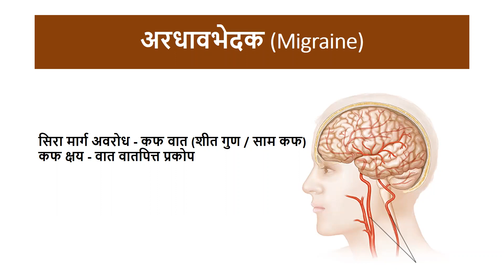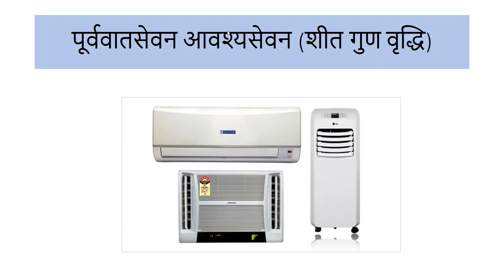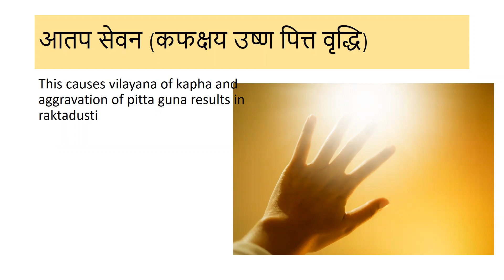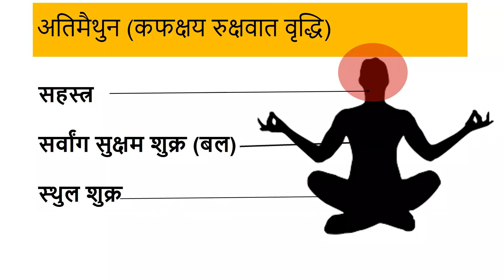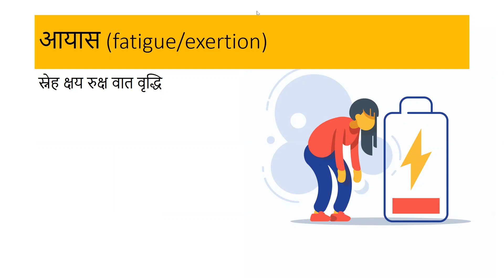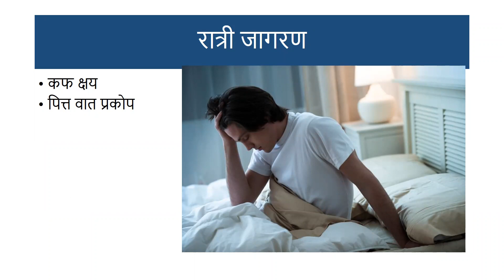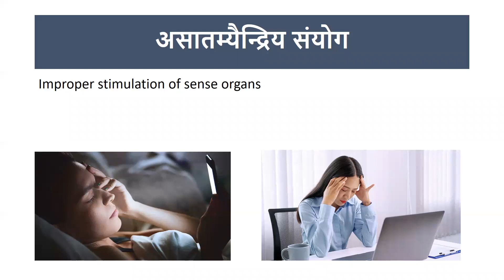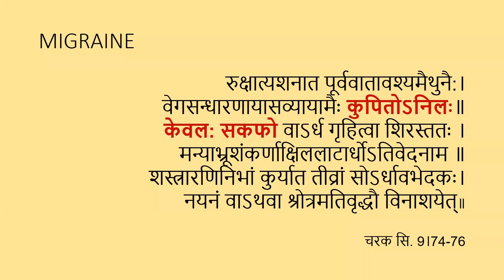Migraine होने का कारण क्या है - Dr Pravinkumar A Mishra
Dr Pravinkumar A Mishra is Senior Ayurveda Consultant in Borivali, Mumbai. He has 10 years of experience in field of Ayurveda. He is known for his passion to LISTEN, TREAT and EDUCATE his patients on there health concerns. He is running Ayurveda Clinic and Associates with
• USHA AYURVEDA CLINIC
• GIRIJA AYURVEDA CLINIC
• Assistant professor of Sion Ayurveda Medical College
• Ex Assistant professor of SNKD Ayurveda College
• Ex Deputy Superintendent of SNKD Ayurveda College
•Ex Registrar of Smt KG Mittal Hospital

Regards
Dr Pravinkumar A Mishra
B.A.M.S , M D (Kayachikitsa)
Co-founder of Shiroveda
Ayurved Headache Clinic